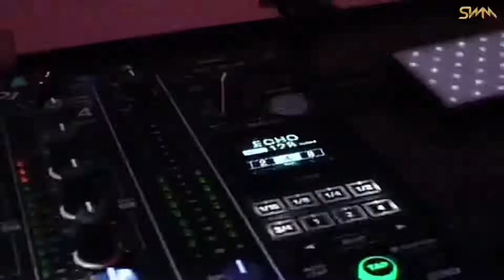Audio visual set by dj Simm 2022!!!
Dj Simm” -  India’s one of the best female artist who is playing audio visual set with her groovy music!!!

Artist- @djsimmofficial
Video editing - @anantjain